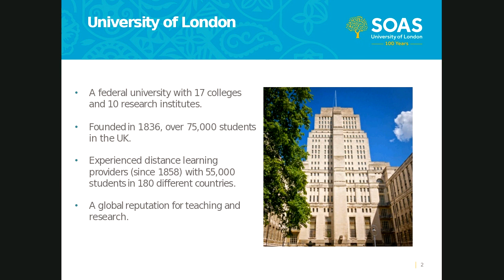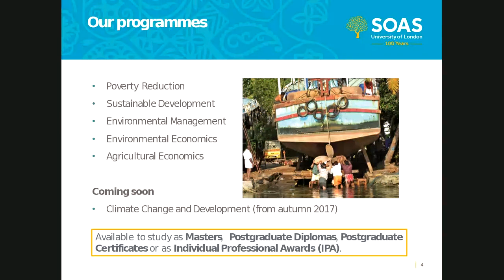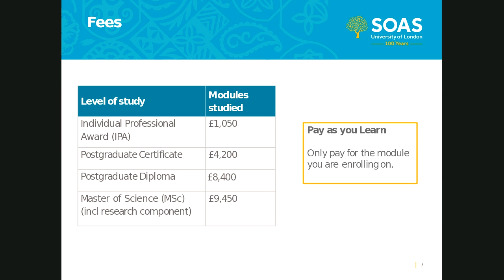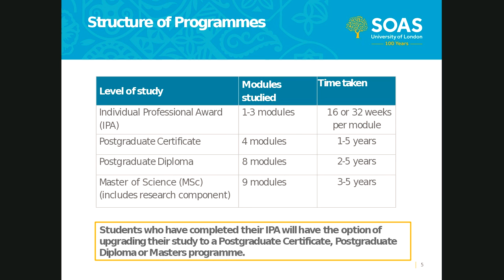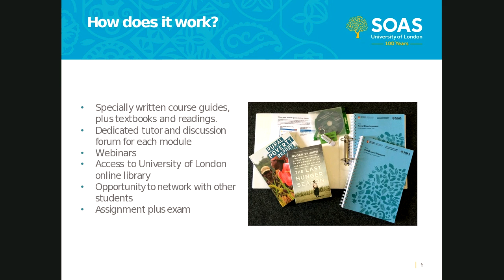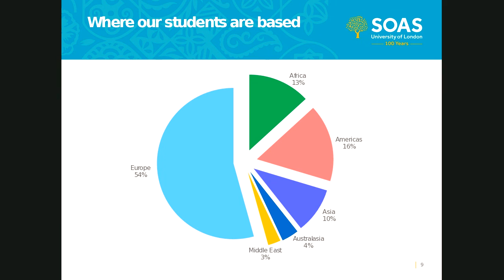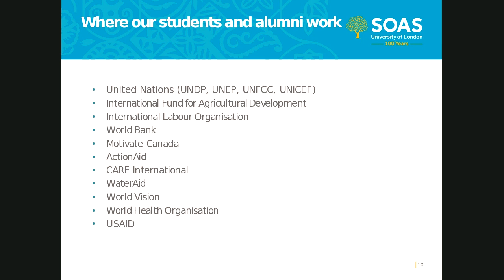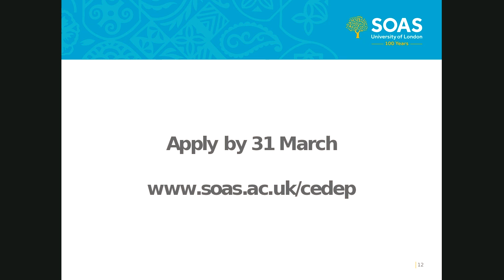Webinar: Development, Environment and Policy by distance learning, SOAS University of London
Development, Environment and Policy by distance learning - online info session with Colin Poulton